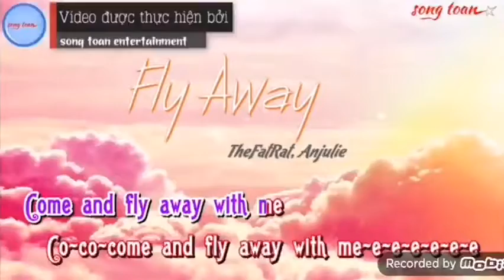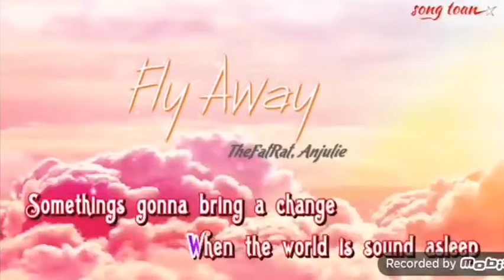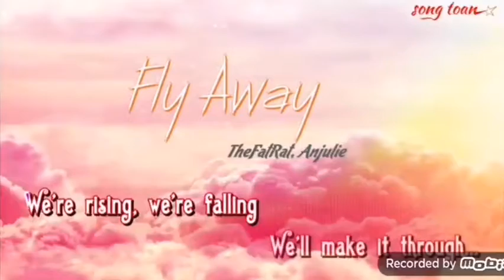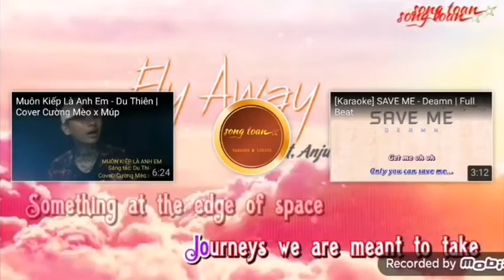Fly Away TheFatRat song.